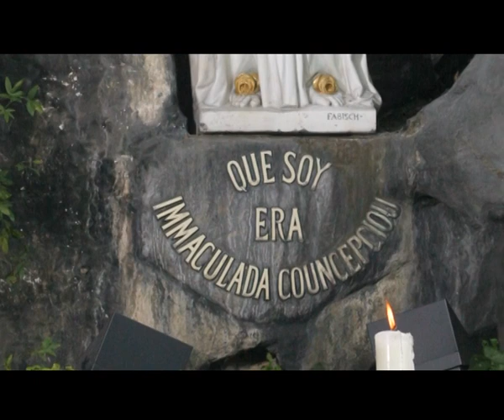Maria em Lourdes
Maria revela-se aos mais pequenos. Eis a mensagem que se pode atribuir às aparições marianas em Lourdes. Entre 11 de Fevereiro e 16 de Julho de 1856, a Virgem aparece 18 vezes a Bernadette Soubirous, uma criança de 14 anos.É na gruta de Massabielle que a jovem vê pela primeira vez aquela que descreve como uma senhora vestida de branco: ela trazia uma manta branca, um véu também branco, um cinto azul e uma rosa amarela sobre cada pé. A 25 de Março de 1858, Maria dá-se a conhecer a Bernadette como a Imaculada Conceição, um termo que a pastorinha não entende mas que vem confirmar o dogma defendido pelo Papa Pio IX quatro anos antes.A conversão dos pecadores e a oração estão ao centro dos pedidos que Maria faz a Bernadette. Vai dizer aos padres que venham aqui em procissão e aqui construam uma capela, tal é a mensagem que a jovem deve levar ao seu padre, o Abade Peyramale, que duvidava das aparições.Durante 150 anos, os peregrinos não deixaram nunca de vir a gruta de Massabielle para entender a mensagem de conversão e de esperança que lhes é dirigida. E nós também, aqui estamos esta manhã aos pés de Maria, a Virgem Imaculada, para nos colocar na sua instrução com a pequena Bernadette.Aos pedidos de oração e penitência, Maria junta gestos de amor para com os homens. Até ao dia de hoje, a Igreja já reconheceu 67 curas milagrosas em Lourdes. É em razão desta proximidade de Maria com os enfermos que o dia 11 de Fevereiro, festa de Nossa Senhora de Lourdes, é também o dia Mundial do Doente. Mais de 5 milhões de pessoas do mundo inteiro acorrem cada ano em peregrinação a Lourdes para rezar a Maria e pedir a cura do corpo e do coração para si e os seus.